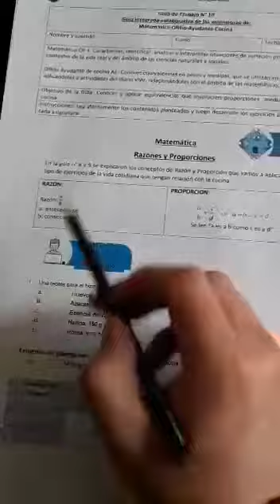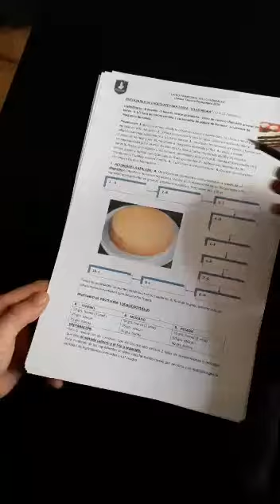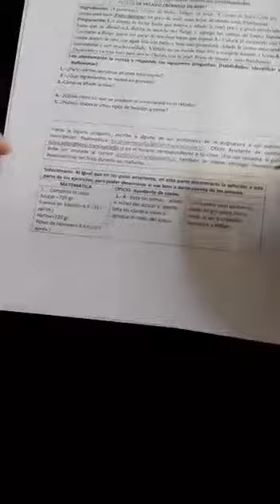Matemática - Oficios - Ayudante de Cocina guía n° 10 - 3° Nivel